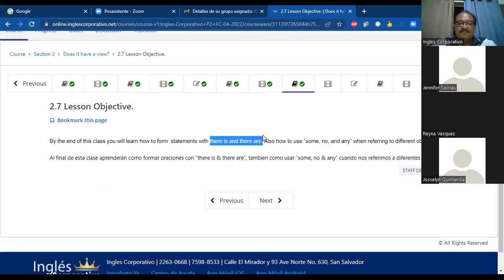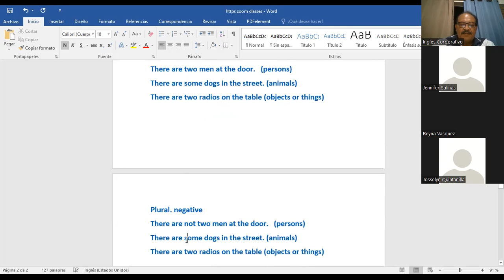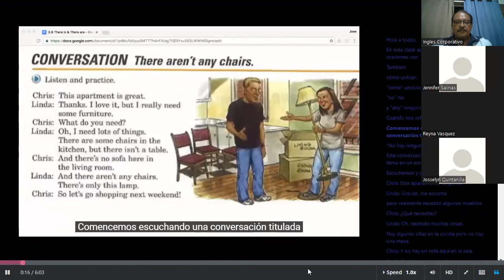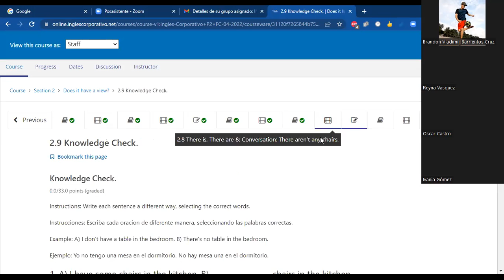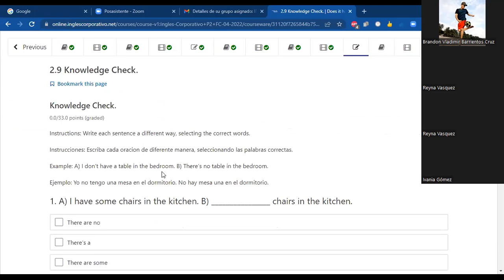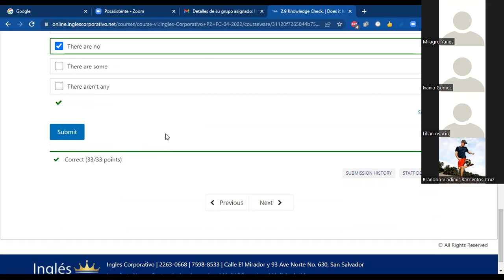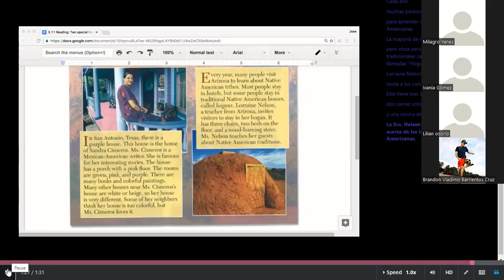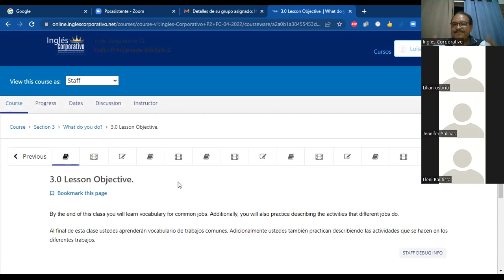Ingles Corporativo-Class #6 INTRA-P2-04-8-9-PM Does it have a view?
Learn how to form statements with there is and there are. Also how to use “some, no, and any” when referring to different objects . Develop skills in scanning and reading for details.